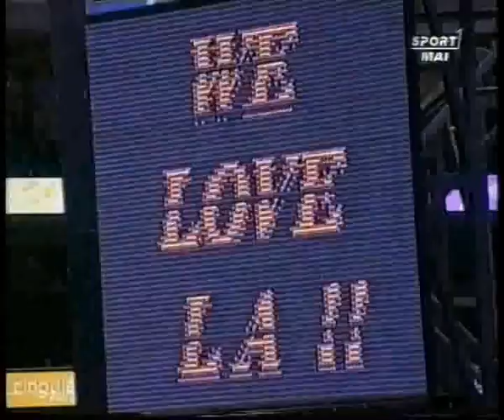2002 12 06 Lakers vs Mavericks